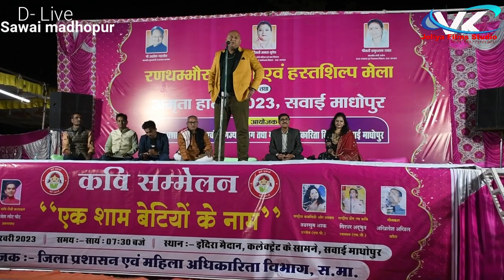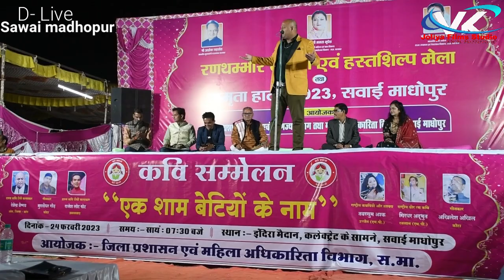कवि सम्मेलन / एक शाम बेटियों के नाम / ranthambhore उद्योग एवं हस्तशिल्प मेला जिला प्रशासन स.मा.2023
कवि_सम्मेलन / एक शाम बेटियों के नाम /
ranthambhore उद्योग एवं हस्तशिल्प मेला

 अमृता हाट 2023
जिला प्रशासन एवं महिला अधिकारिता विभाग सवाई माधोपुर